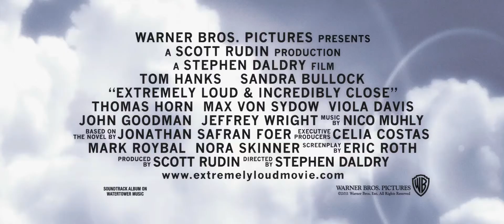Extremely Loud & Incredibly Close - Official® Trailer 1 [HD]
Release Date: December 25, 2011 (limited; wide: Jan. 20)

Oskar (Thomas Horn) is convinced that his father (Tom Hanks), who died in the 9/11 attacks on the World Trade Center, has left a final message for him hidden somewhere in the city. Feeling disconnected from his grieving mother (Sandra Bullock) and driven by a relentlessly active mind that refuses to believe in things that can't be observed, Oskar begins searching New York City for the lock that fits a mysterious key he found in his father's closet. His journey through the five boroughs takes him beyond his own loss to a greater understanding of the observable world around him.

Cast: Tom Hanks, Sandra Bullock, Thomas Horn, James Gandolfini, Zoe Caldwell, Viola Davis, Jeffrey Wright, Max von Sydow

Studio: Warner Bros. Pictures
Director: Stephen Daldry
Screenwriter: Eric Roth
Genre: Drama